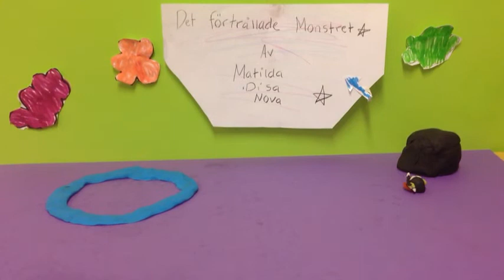Ås skola åk 4 film 11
Skapande skola 2014. Workshop i animation.